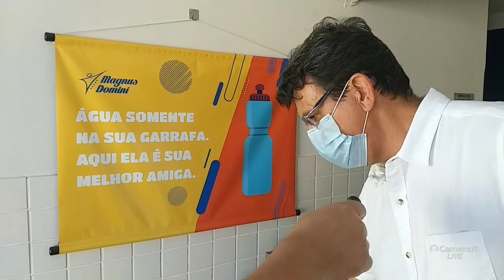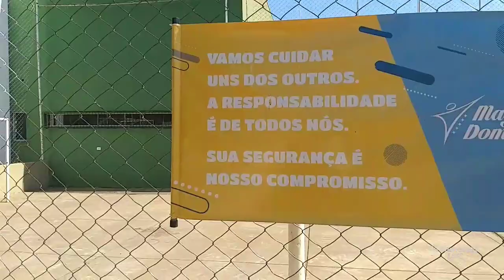Escolas Privadas - Sinepe Djalma Martins